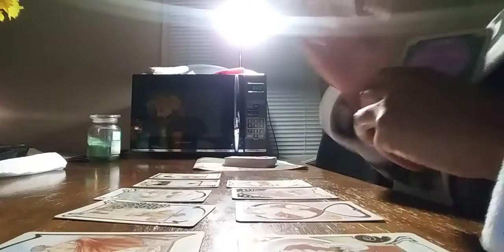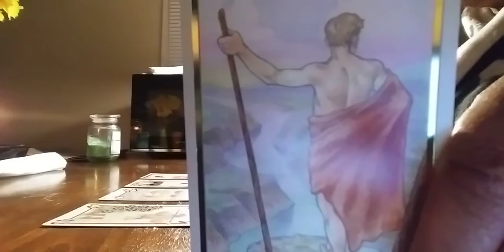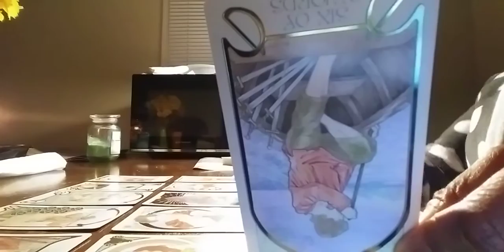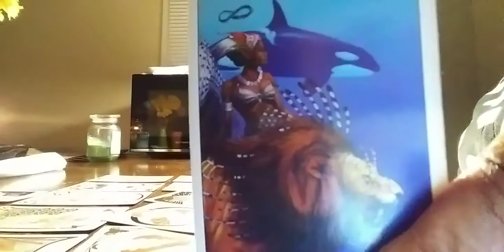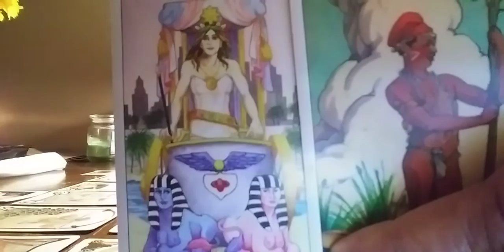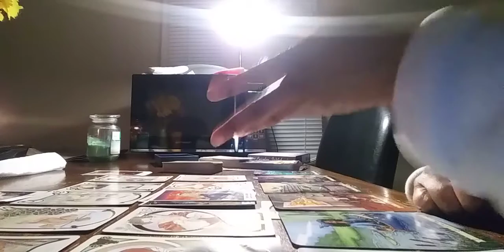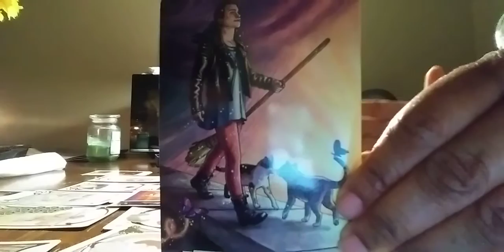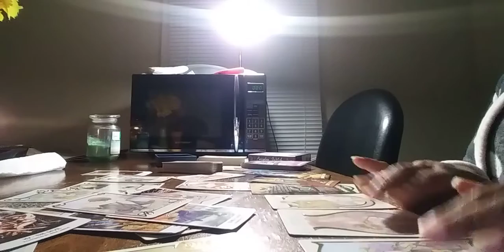GENERAL FUTURE LOVE READING FOR 2021! "What is my future love life looking like"🤔